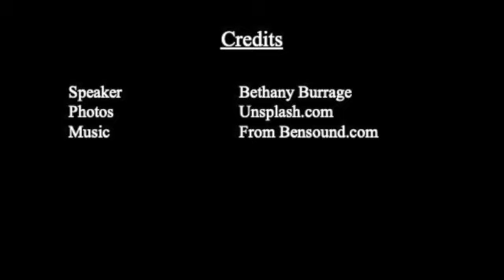Saviour made Flesh: John 1